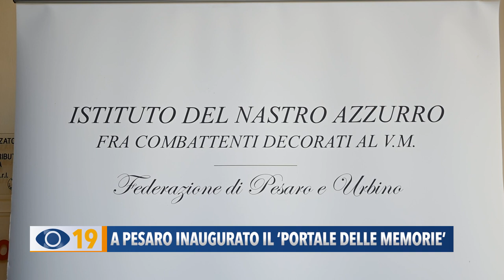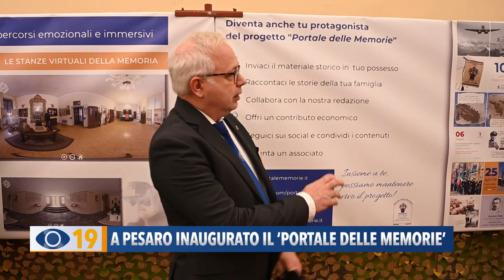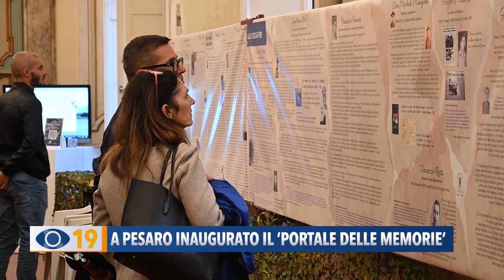A Pesaro inaugurato il ‘Portale delle Memorie’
Inaugurata la mostra “Portale delle Memoria” di Palazzo Gradari a Pesaro. Si tratta di un'esposizione importante  tramandare la memoria storica della Provincia.